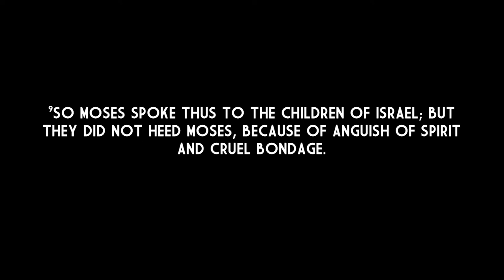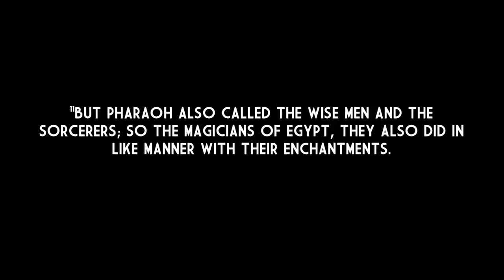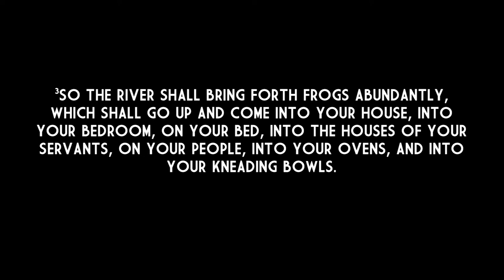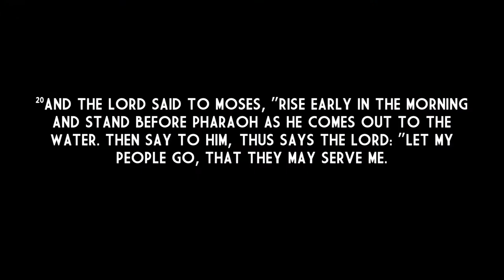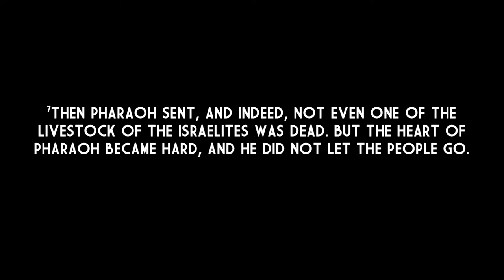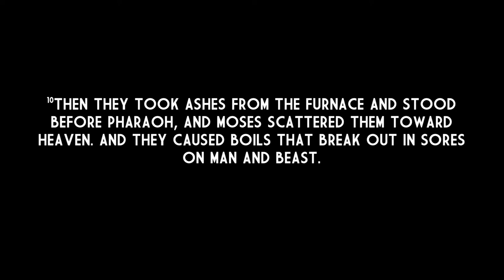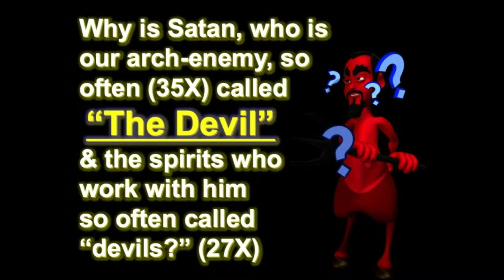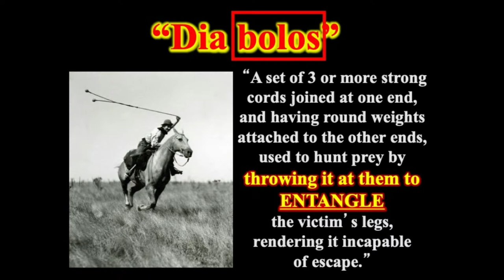Understanding Your Spiritual Authority Conference l Session #4 l Santa Maria Healing Rooms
Welcome to the LIVE stream & archives for our RTF Spiritual Authority Conference!

Speakers: Sue Mead & Dave Bryan.